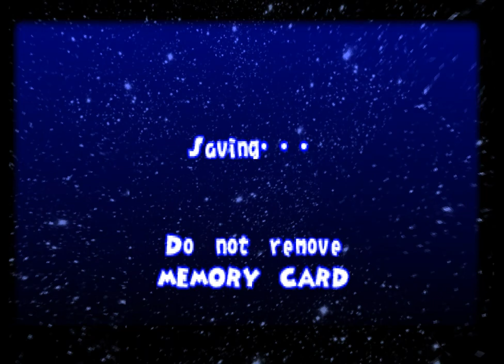Ape Escape - 5 - likes flowers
it'd be pretty funny if in the end the prize was, like, a bunch of lives